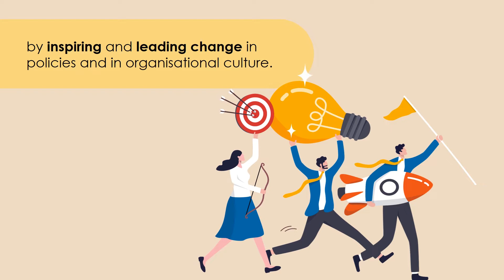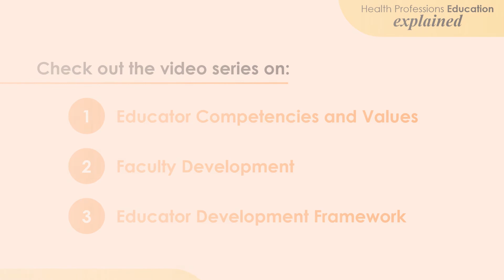AMEI EDF Video 1: Why is it important to be a competent educator?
Competent educators can enhance learning and build an effective healthcare workforce that will ensure optimum health outcomes for patients.

The AMEI Educator Development Framework (EDF) is created with the intent to provide a structured framework to guide educator development, aligned to a shared mental model of the different educator roles we play. for more information.